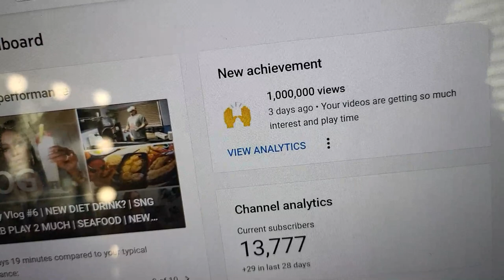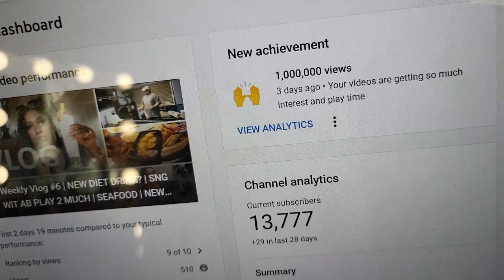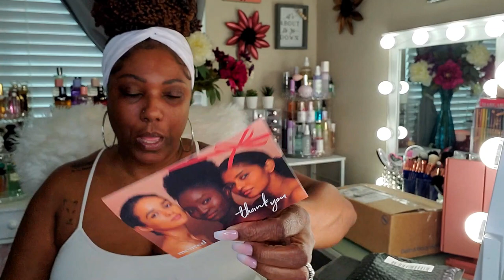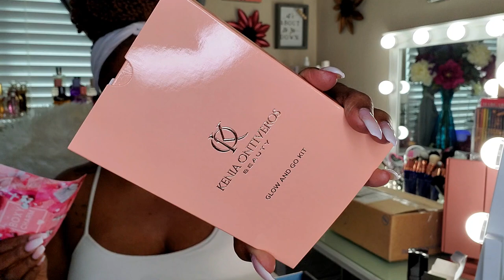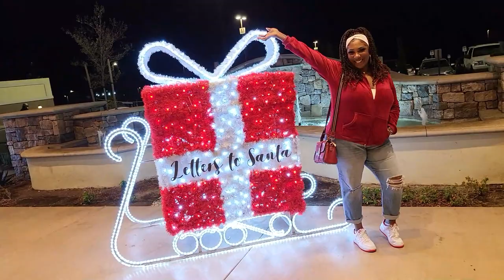Weekly Vlog #8 | BATH & BODY WORKS HAUL | GOT MY TREE UP | EYE LOOK GOT AB HOT!! | KOLORFUL KALMELE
Hi Guys!!

Mail:
Kolorful Kalmele
9980 Indiana Ave, Ste. 8